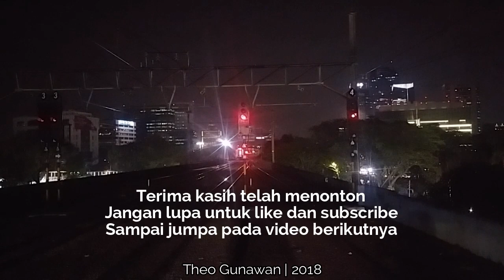[Selasa, 24 Juli 2018] Lalu-lalang Kereta Api Sore/Malam Hari di Stasiun Gambir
Aktivitas lalu-lalang kereta api dan KRL Commuter Line pada sore hingga malam hari, Selasa, 24 Juli 2018.